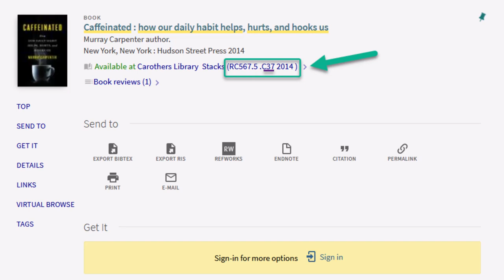One Minute Tip: Locating Books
This video explains how to find a book in the URI Libraries. Don’t worry–it’s very well organized, and we’ll walk you through each step of the process.
Need more help? Here’s our written guide on finding books Maps of each floor are located on the stairwell of the Carother’s library.